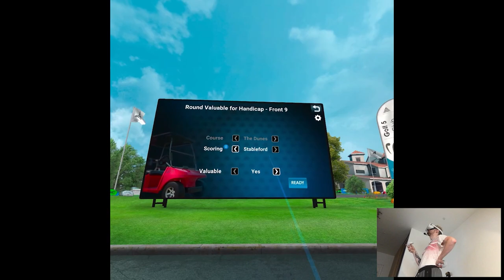OVERVIEW - Golf 5 eClub | Part X Gameplay | Oculus Quest 2 VR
Hi

Ok so, the game plan for the next week seems to be in shambles, I have pre-recorded stuff it's just that I have to actually upload it but I literally have zero time and I'm leaving in 30 min so, pure chaos. I'll try to think of something, it's not like the channel will be empty with uploads, I'll always manage but yeah, just fyi what's going on. Well only 3 videos today, wanted to do more but eh, it is what it is, I'll see you later lol.

0:00 - Intro
1:43 - Gameplay
7:17 - Thoughts

Short PC specs:

i9-9900KS
RTX 2080ti
32GB RAM 3200MHz
2TB SAMSUNG 970 EVO PLUS M.2